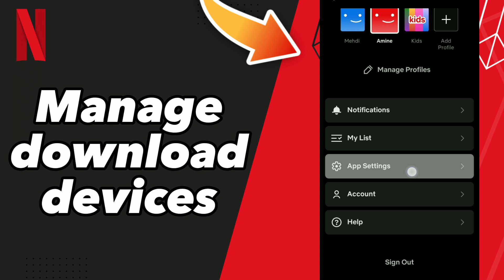How to Manage download devices on Netflix